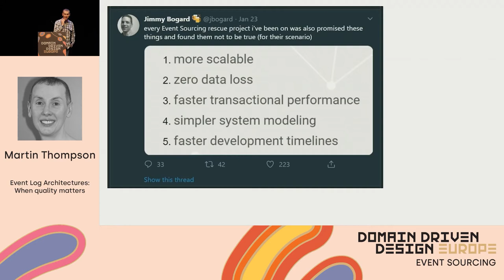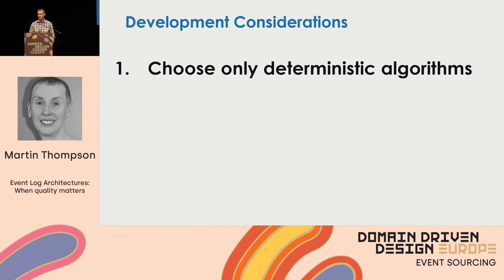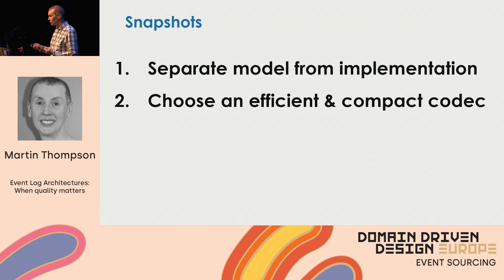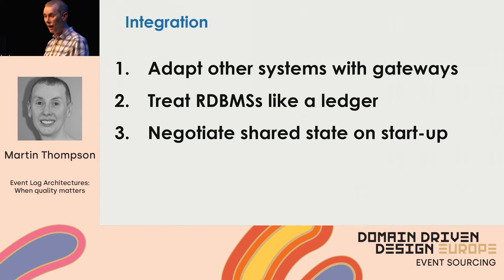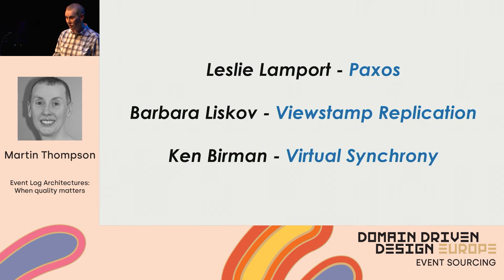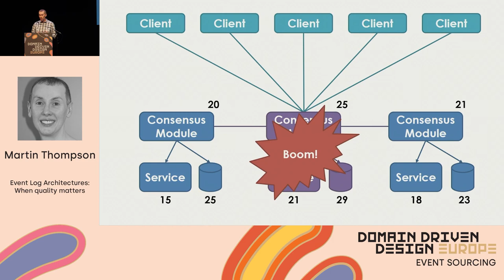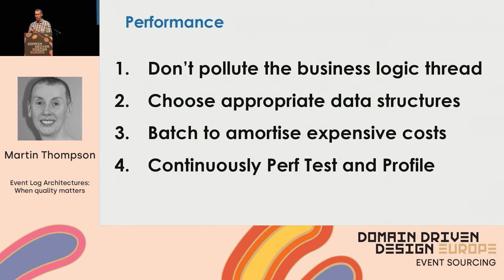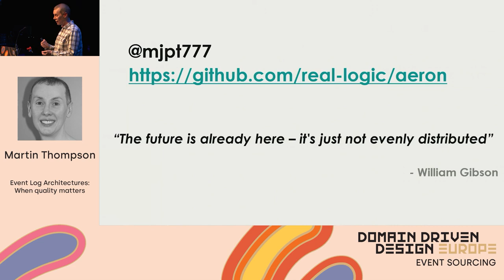Event Log Architectures: when quality matters - Martin Thompson - DDD Europe 2020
Many terms get thrown around when it comes to designing around a central log. You'll most likely will have heard of event sourcing, command sourcing, CQRS, event driven, etc. What about replicated state machines?

This talk will explore architectures which have emerged based on event logs, what they are useful for, and consequences of different approaches. The focus will be on the quality attributes such as fault tolerance, scalability, operations, integration, and development concerns.

Martin is a Java Champion with 25+ years of experience building complex and high-performance computing systems. He is most recently known for his work on Aeron and SBE. Previously at LMAX he was a co-founder and CTO where he created the Disruptor. Prior to LMAX Martin worked for Betfair, content companies with the world largest catalogues, and some of the most significant C++ and Java systems of the 1990s.

He blogs at mechanical-sympathy.blogspot.com, and can be found giving training courses on performance, concurrency, and distributed systems when he is not cutting code to make systems better.